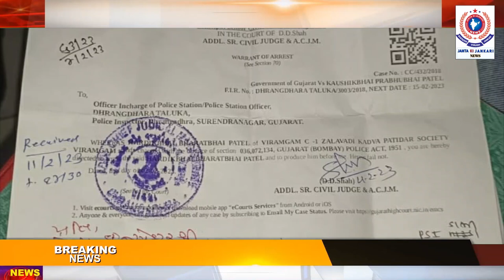ધાંગધ્રાની અદાલતે વિરમગામના ભાજપનાં ધારાસભ્ય હાર્દિક પટેલ વિરુદ્ધ એરેસ્ટ વોરંટ જાહેર કર્યું,